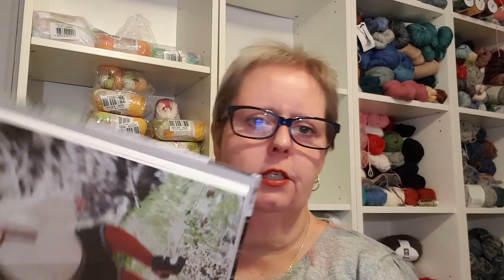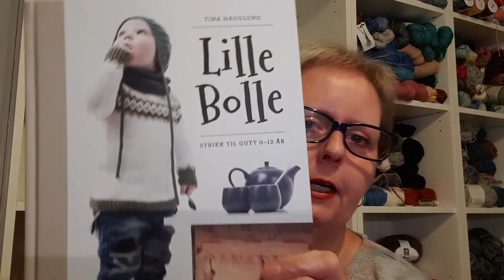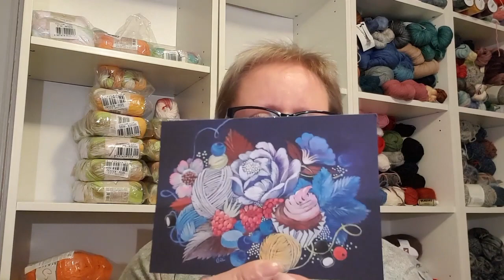Episode 10 Heart cardigan and Easter holiday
You can find me here:
Ravelry: Atlantic Yarnwork

Knitalongs:
Hjertekofte/Heart cardigan:
Skumringkofte/Nightfall
Patterns from Nordic Stitches

FO:
Heart Cardigan